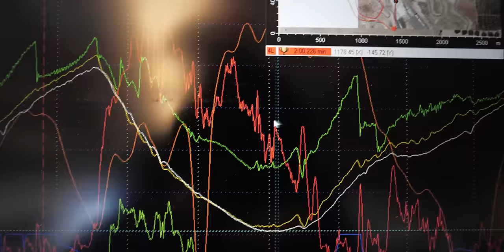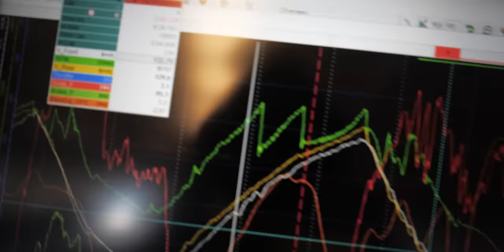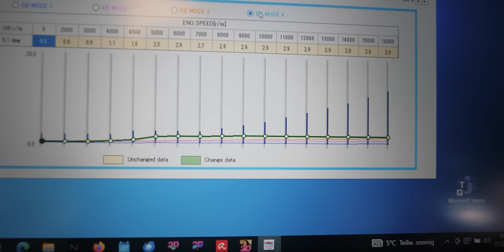OLD-SCHOOL vs. NEW-SCHOOL! | Wie man voneinander profitiert! | Fahrstil-Vergleich auf dem Motorrad